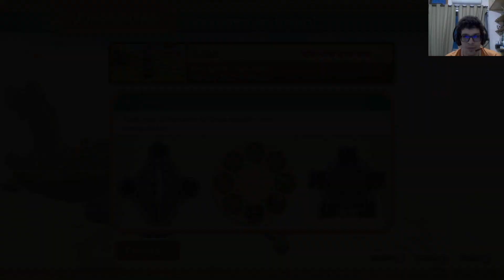TIF Jogando Zelda Skyward Sword HD Parte 07 - O Local de "Chamas e Fumaça"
Agora iremos explorar a nova área que liberamos o caminho.

Itens conquistados:
Joaninha Vulcânica: 08:00, 30:10 e 55:00;
Cubos da Deusa de 4 a 9/27: 10:30, 18:00, 30:25, 44:30, 46:35 e 49:50;
Peça de Coração 6/24: 14:00;
Minério de Eldin: 16:35, 22:20, 36:50 e 49:45;
Luvas de Escavação: 20:20;
Rolador de Eldin: 32:10;
Peças da Chave: de 42:10 até 53:50.